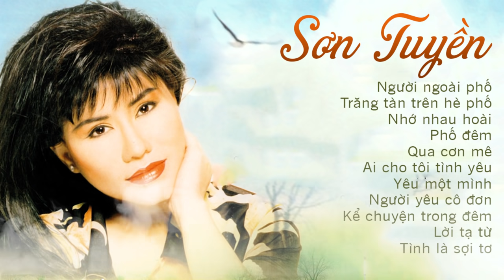SƠN TUYỀN hát gì mà hay vậy trời - Nhạc Vàng Xưa Sơn Tuyền Tuyển Chọn NGHE LÀ NGHIỆN